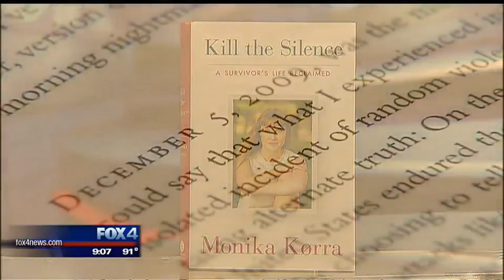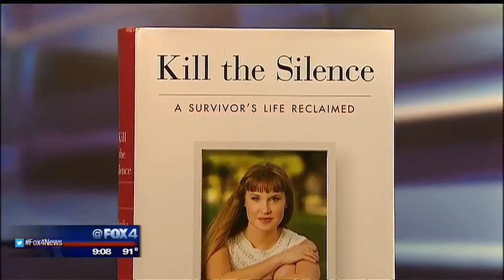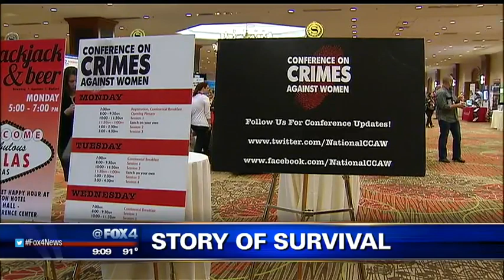SMU alum chronicles rape, survival in new book